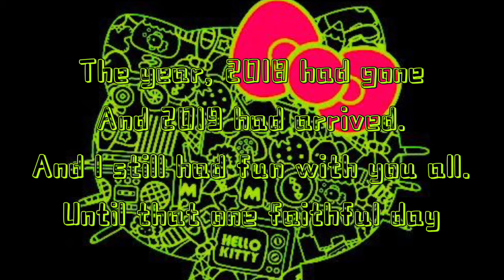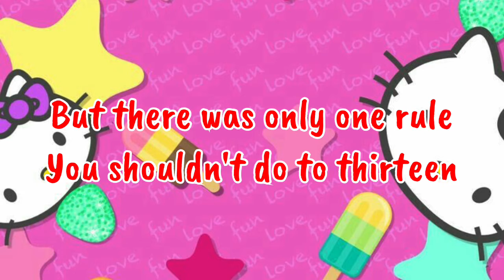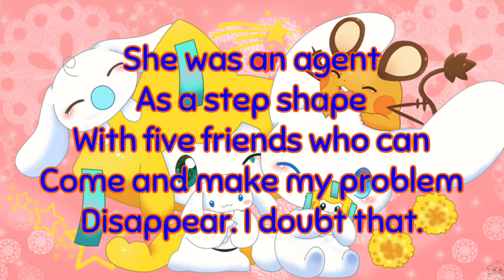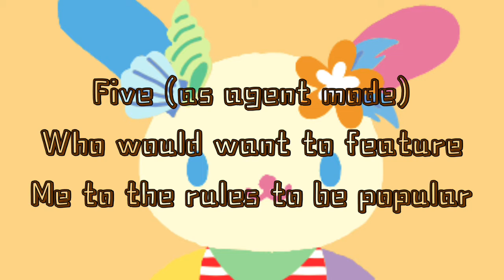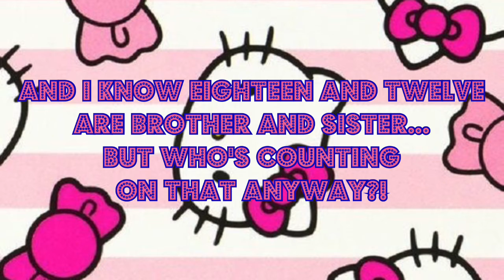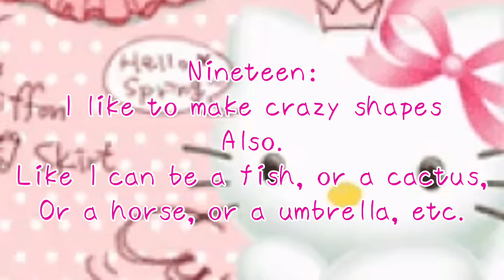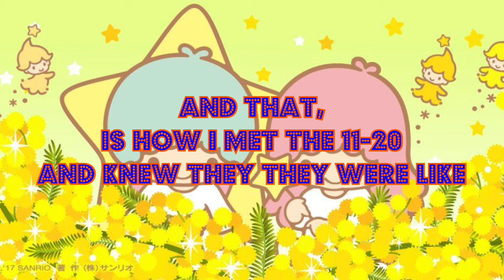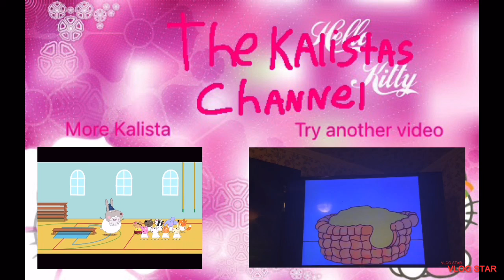How I met 11-20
About the kalista's channel:

Meet kalista and her friends:
Kalista